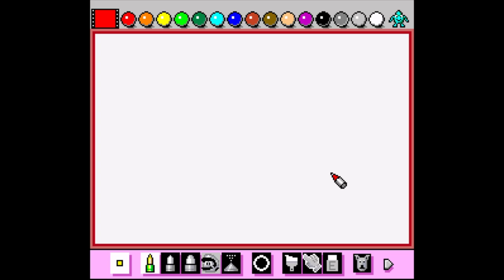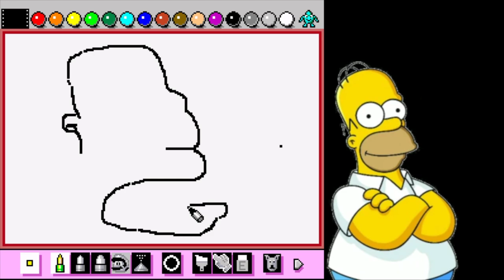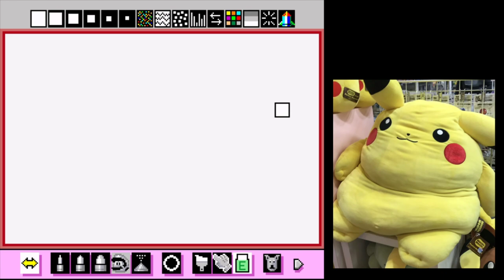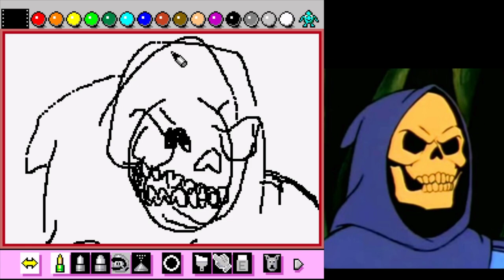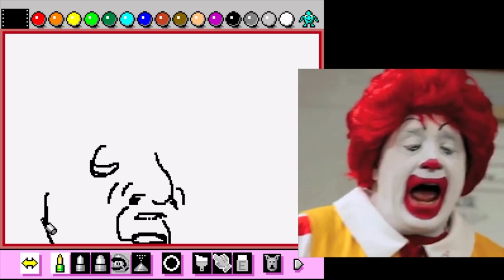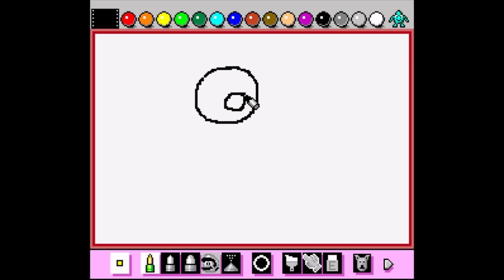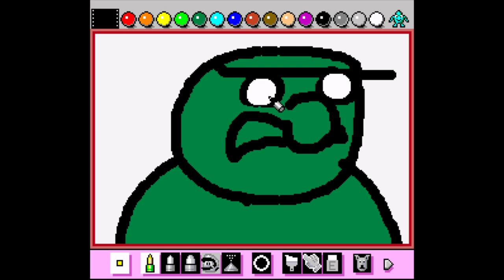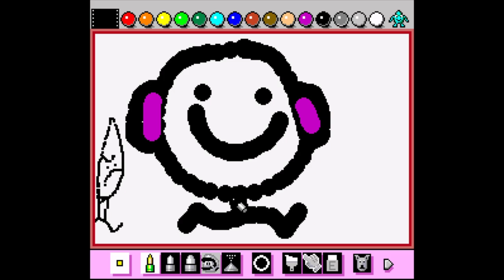[Vinesauce] Joel - Blind Mario Paint ( Part 2 )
Honper.
Date streamed: 26 Aug , 2020

Like the stream? Draw something for the Vinebooru!